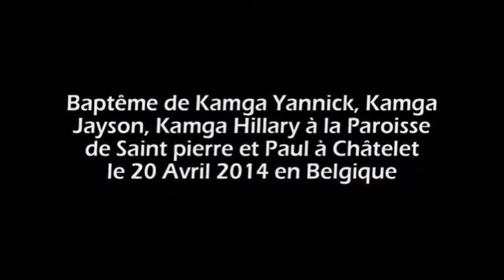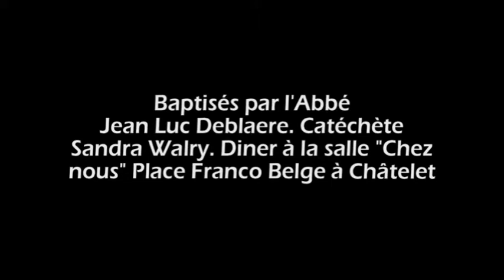Buffet offert à l'occasion du Baptême de Kamga Yannick, Jayson, Hillary "Télé SPI"